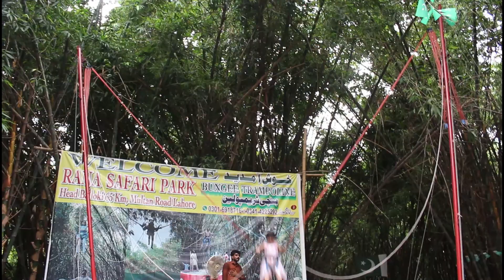visit to Lahore, Emporium mall, Fun factory, Lahore trip part 2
visit to emporium mall, fun in fun factory, cotton candy, smoothie, food factory, ice cream rolls etc